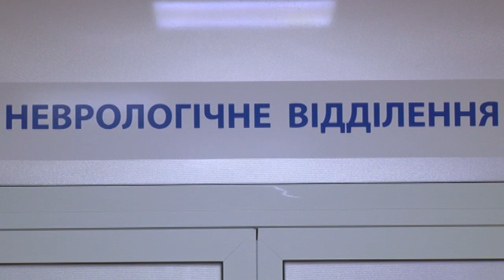Масова бійка підлітків сталася у Кропивницькому